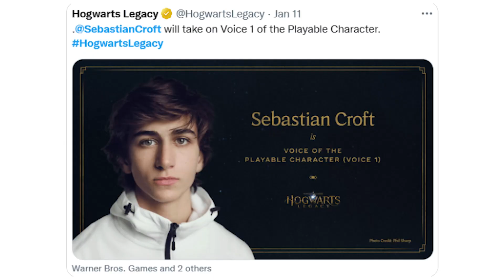Sebastian Croft and Hogwarts Legacy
*Edit, 2/5/2023:* I feel as if I've explained my views as best I can in both the video and replies below, so I've decided to restrict any further comments for now. Rehashing points that have already been made every time someone new happens upon this video seems less than productive, and is probably not the best for the mental health of all involved (particularly me :P).

Since selecting "disable comments" will remove all existing comments, I'm instead choosing the "hold all comments for review" option, but no new comments will be posted to this video from now on. (If you leave a comment, you'll be able to see it posted here, but no one else will.) Thank you to everyone who joined in the discussion, however - I appreciate you sharing your thoughts!